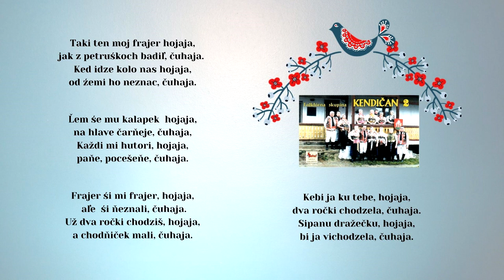KENDIČAN, Taki ten moj frajer, ľudová, vydavateľ VIDEOROHAL